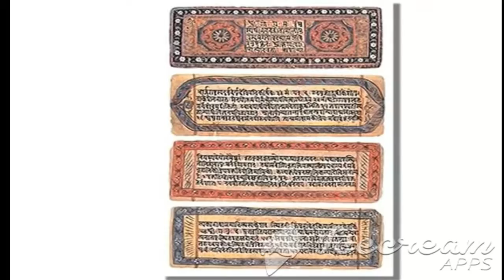कार्तिक पूर्णिमा 2019 को इस बार बहुत शुभ संयोग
कार्तिक पूर्णिमा के दिन गंगा स्नान करने से बहुत हीं लाभ होता है इसी दिन भगवान विष्णु मतस्या अवतार लिए थे और इस कार्तिक पूर्णिमा के दिन हीं भगवान शिव ने त्रिपूर वध किए थे जिसको ब्रह्मा जी का विशेष वरदान था।जिसे शिव शंकर ने ब्रह्मा जी के सहायता से हीं त्रिपूर की वध किए थे।